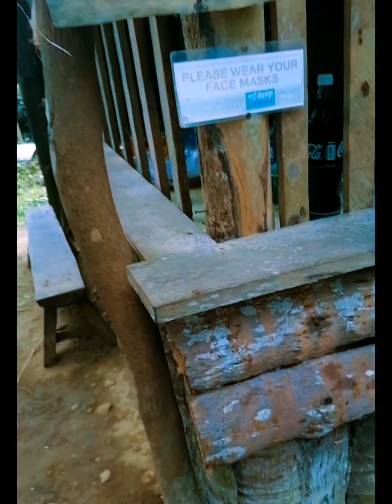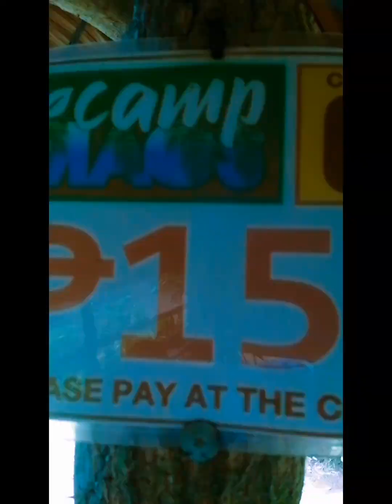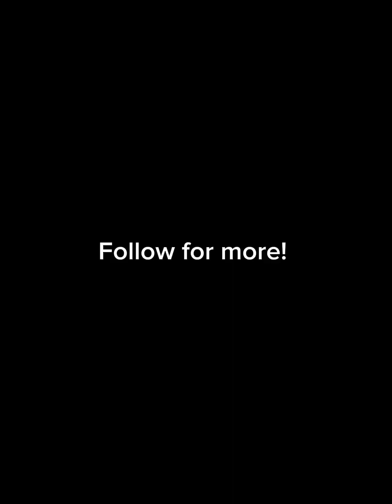Camp Maos, Dagami, Leyte | Cold spring water.